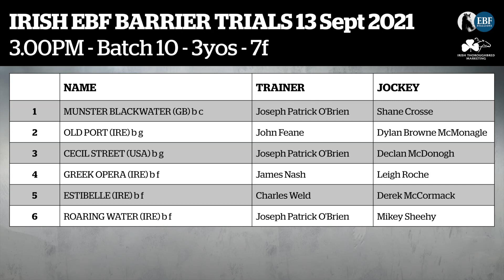Irish EBF Barrier Trials 13 September 2021 - Batch 10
3yos - Seven furlongs - Dundalk Racecourse